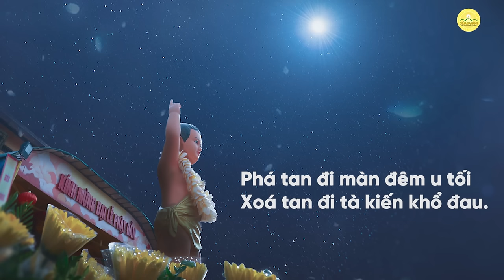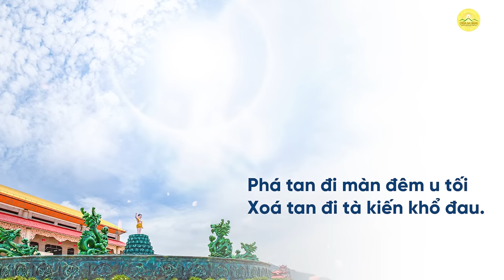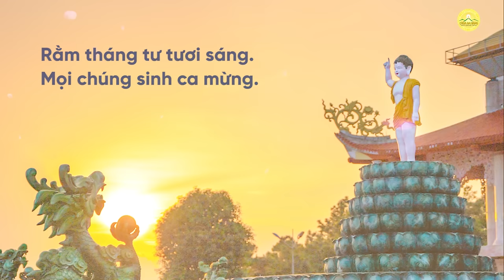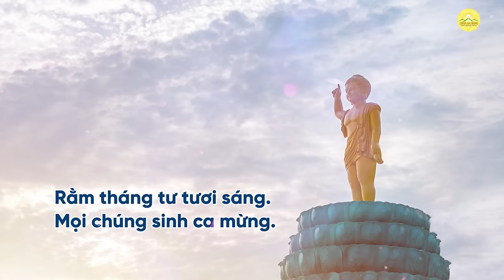Bài hát: Đức Thế Tôn cứu đời | Thể hiện: Vũ Trọng Phương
“Đức Thế Tôn
Là mặt trời chiếu soi
Phá tan đi màn đêm u tối
Xóa tan đi tà kiến khổ đau”
Đức Phật - Ngài đã xuất hiện nơi đời, đem ánh sáng chân lý tối thượng chiếu soi khắp muôn nơi, cứu vớt muôn loài khỏi khổ đau, đạt chân hạnh phúc.
Kính mời quý vị và các bạn cùng lắng nghe bài hát “Đức Thế Tôn cứu đời” để cùng tri ân và tán dương sự thật về Đấng Cha Lành vĩ đại.
Sáng tác lời: Thiện Hộ
Sáng tác và thể hiện: Nhạc sĩ Vũ Trọng Phương
Lời bài hát: Đức Thế Tôn cứu đời
"Đức Thế Tôn
Đức Thế Tôn
Rạng ngời.
Trí tuệ Ngài
Bao trùm khắp Tam thiên.
Đức Thế Tôn
Từ Phụ muôn loài.
Ai cứu được nhân loại?
Người ấy không ai ngoài đức Thế Tôn.
Nhân loại đang chìm trong u tối
Vô minh tà kiến khổ đau.
Đức Thế Tôn
Mang Chánh Pháp
Xóa tan đi mê lầm.
Rằm tháng tư tươi sáng.
Mọi chúng sinh ca mừng.
Mọi chúng sinh cầu mong.
Đức Thế Tôn cứu đời."

Địa Chỉ: Phường Quang Trung - TP. Uông Bí - Tỉnh Quảng Ninh